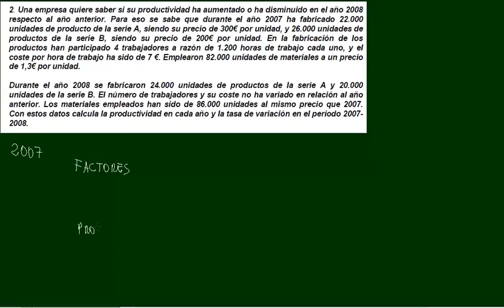Academia Usero Estepona